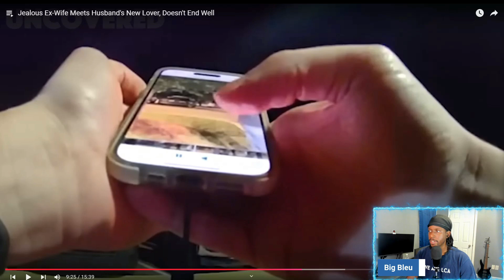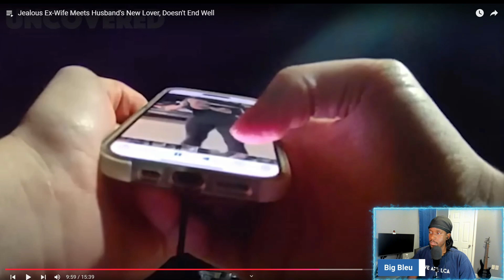When a Jealous Ex-Wife Meets the New Lover… Chaos Ensues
GOAL TO 1k - THANK YA FOR CLICKING THE VIDEO HOPE YA N-JOY. I'M HERE TO BUILD A COMMUNITY AND SEEK UNDERSTANDING. Scroll down for give away link!!!